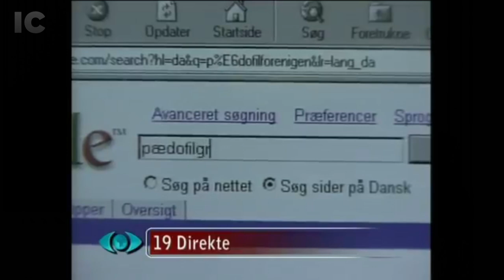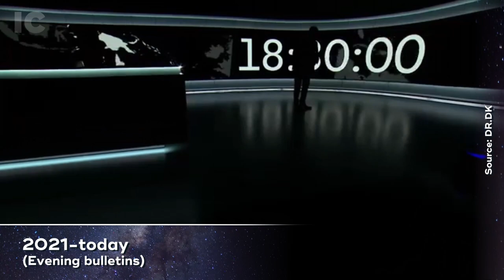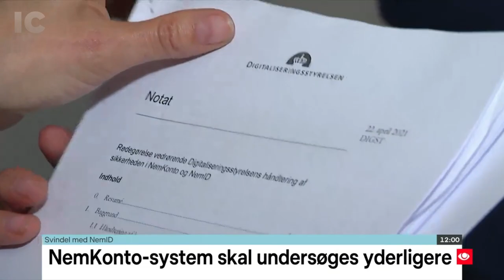(Outdated) History of DR1 TV Avisen-Intros | Intro Collector History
Evolution of the intros for TV Avisen by Danish DR1 from 1965 until today.

Signation: 0:00
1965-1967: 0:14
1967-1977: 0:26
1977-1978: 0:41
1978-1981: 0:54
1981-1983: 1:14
1983: 1:39
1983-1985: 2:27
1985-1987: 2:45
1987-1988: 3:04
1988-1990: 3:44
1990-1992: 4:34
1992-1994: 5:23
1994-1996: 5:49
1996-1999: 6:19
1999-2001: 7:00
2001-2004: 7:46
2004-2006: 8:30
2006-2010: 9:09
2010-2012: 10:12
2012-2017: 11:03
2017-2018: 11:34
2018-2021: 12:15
2021-today (Evening bulletins): 12:56
2021-today (Daytime bulletins): 13:38
Credits, Endcard: 14:53

Original uploads by: DR Nyheder, mikedk2100, GaboTV, Steen Eiler Jørgensen, TelevisionDk, alexjensen80, RiisenDK, reklamomand, Dawid Biedrzycki, TVpresentation, TelevisionIdents